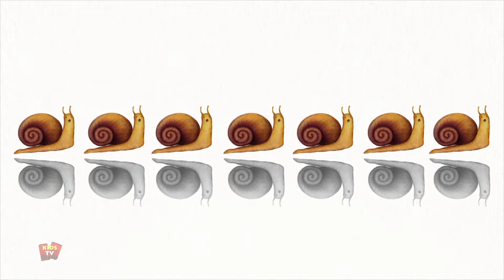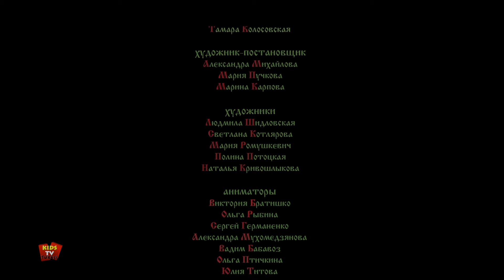Kolobok çizgi film + türkçe çocuklar için daha fazla hikaye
Kids TV Türkçe, size "Mountain of Gems" yeni animasyon çizgi dizisinin tüm bölümlerinin derlemesini sunuyor.